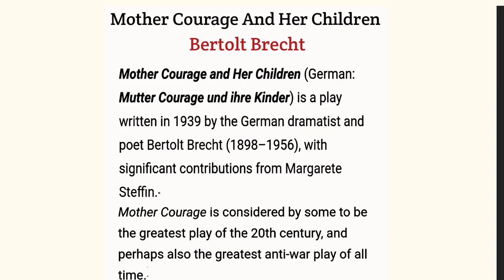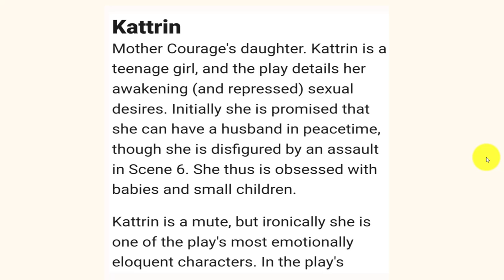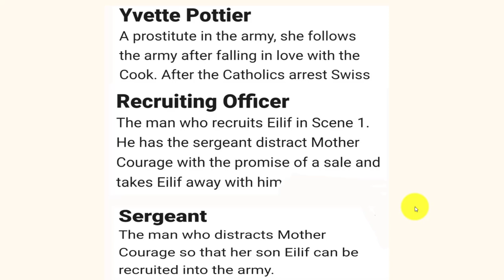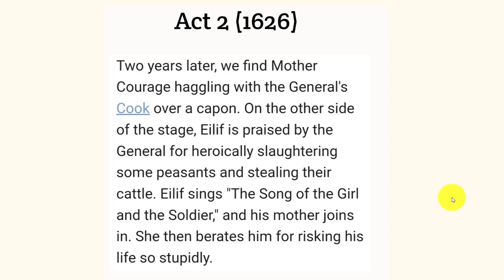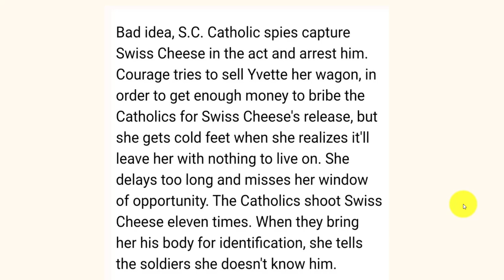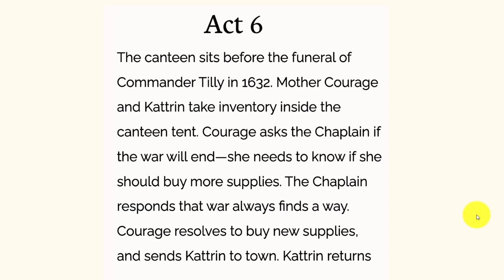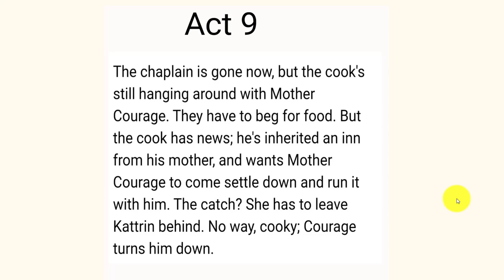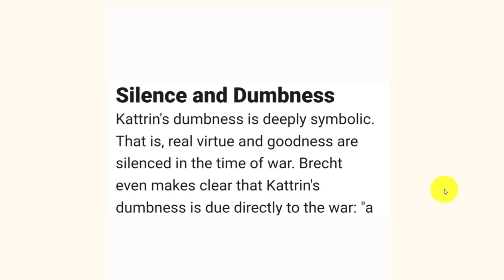Mother Courage And Her Children summary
On my YouTube Channel (English Toto Orator), you will find so many videos related to the summary & theme of English Literature, English Poetry, English Quotes and English Novels etc. We(English Toto Orator) have also the summary & theme of the Romantic Age in English Literature in Bangla,  Victorian age in English Literature in Bangla, Renassaince Period in English Literature in Bangla, Restoration age in English Literature in Bangla, Modern age in English Literature in Bangla, Elizabethan age in English Literature in Bangla and Restoration age in English Literature in Bangla. Be Connected with us to learn about the English Literature's Summary & Theme in Bangla.

If you are benefited then support us through Likes, Comments & Shares.
(English Toto Orator)